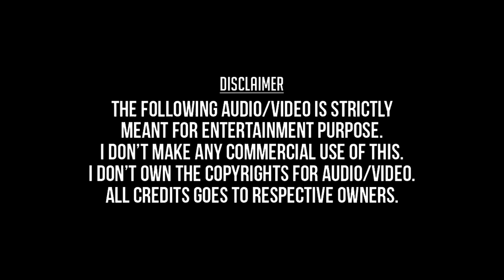Kulirudhu Kulirudhu | Tajmahal HD Video Song + HD Audio | Manoj,Riya Sen | A.R.Rahman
Kulirudhu Kulirudhu
Tajmahal 1999
Manoj,Riya Sen,Bharathiraja,A.R.Rahman,
Unni Krishnan,Swarnalatha,R.Visweswaran